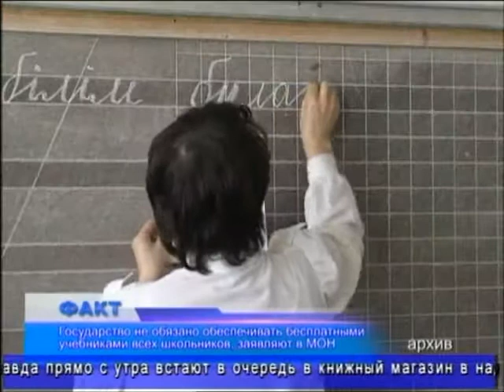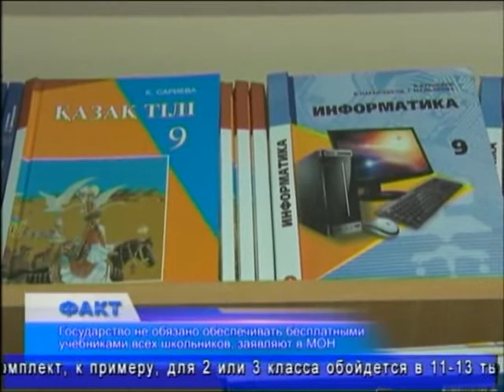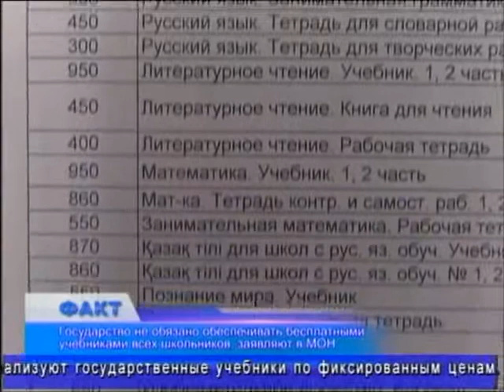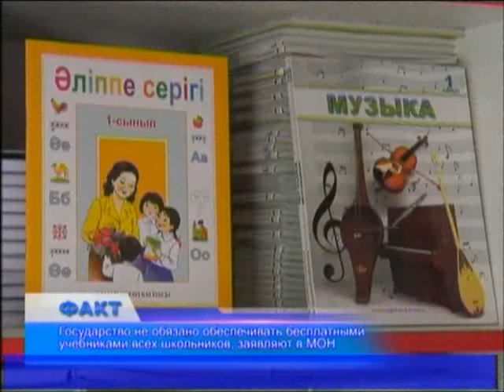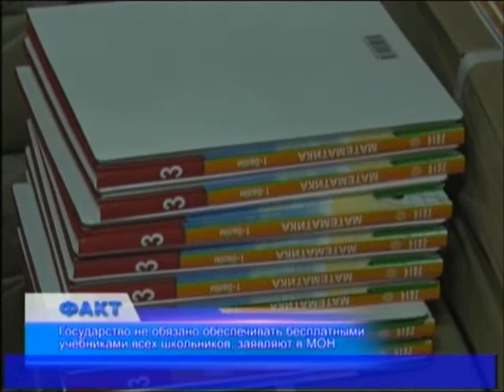Факт (Рика ТВ) от 12 августа 2014 года